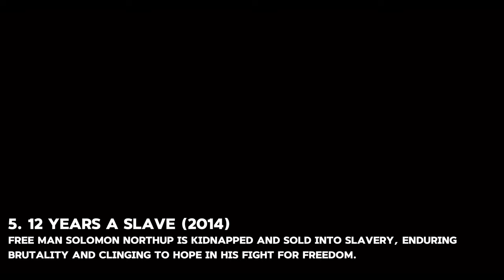Oscars Best Picture Winners Ranked (2014-2023)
Ever argue with friends about which ones the BEST OF THE BEST of long list of Oscar winners? Settle the score with our EPIC ranking of EVERY Best Picture winner from the 2010s!

From tearjerkers to mind-benders, we dissect the triumphs and surprises. Was Parasite truly deserving? Did Green Book deserve the hype?

See where YOUR favorites (and least favorites) land on our ranking list

HAPTERS
00:00 - Intro
00:16 - 10. Nomadland
00:27 - 9. Shape of Water
00:37 - 8. Moonlight
00:47 - 7. Birdman
00:57 - 6. Green Book
01:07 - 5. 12 Years a Slave
01:18 - 4. Spotlight
01:28 - 3. Everything, Everywhere, All at Once
01:38 - 2. Parasite
01:49 - 1. CODA

Setting up a Oscars themed watchlist? We can help you with that with our film tracker both on printable or in spreadsheet format